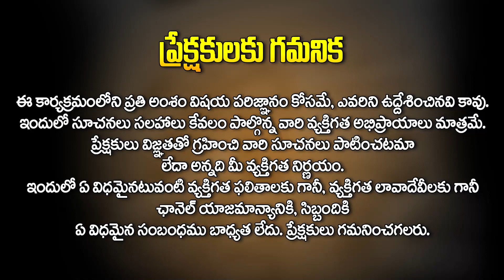How Junk Food Effect Your Body | Side Effects Of Junk Food | Kasturi Usha